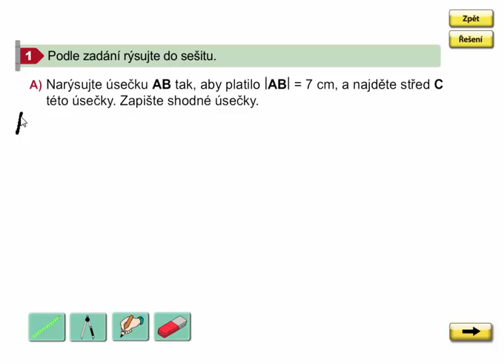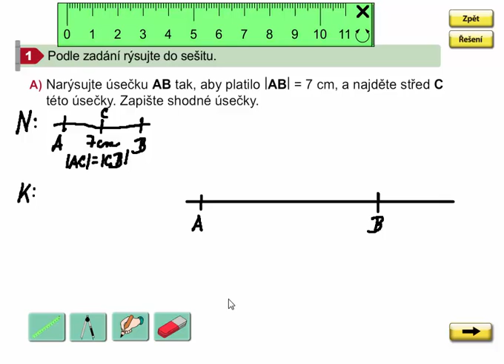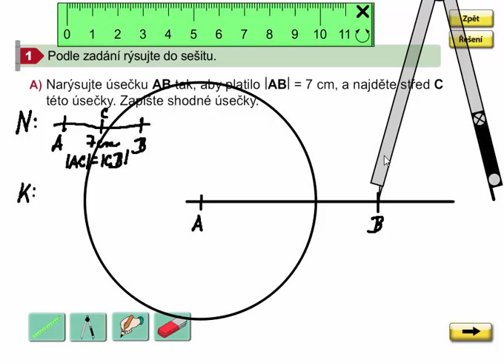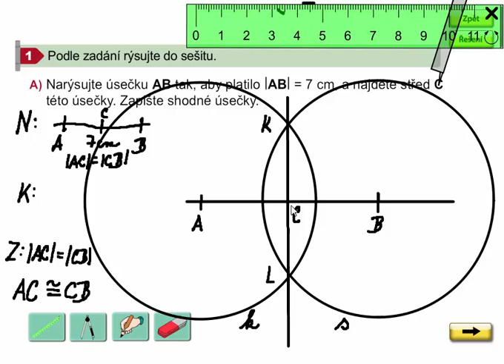Rýsování (Hledání středu úsečky), Geometrie 3. ročník, strana 56, cvičení 1A